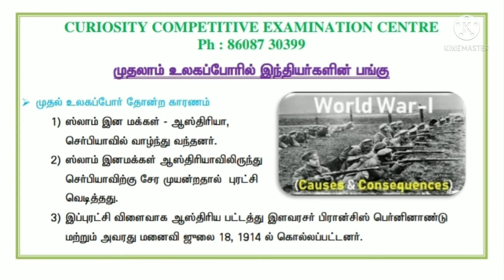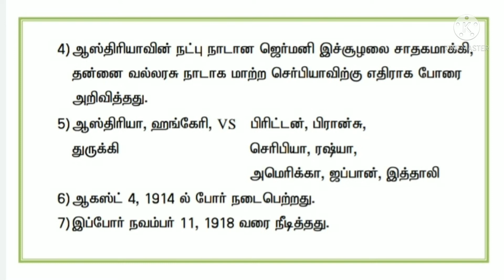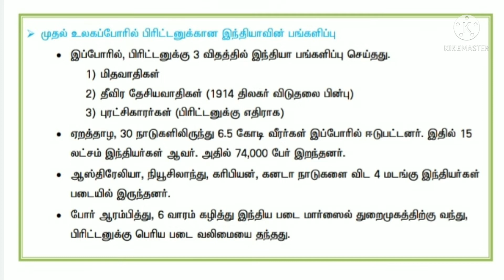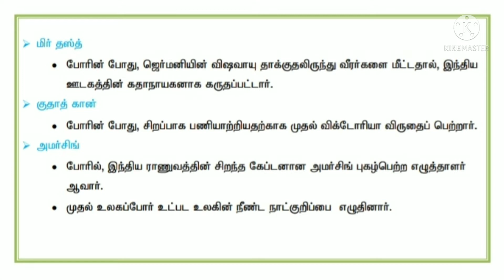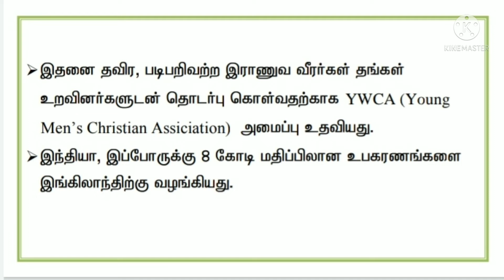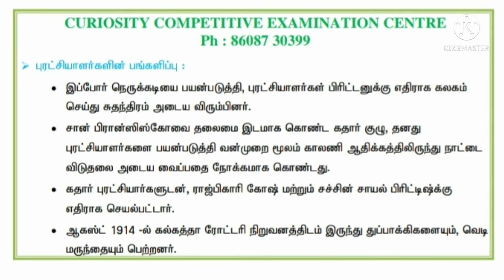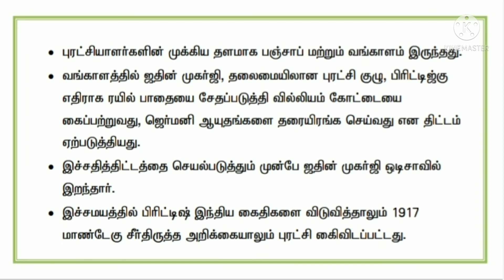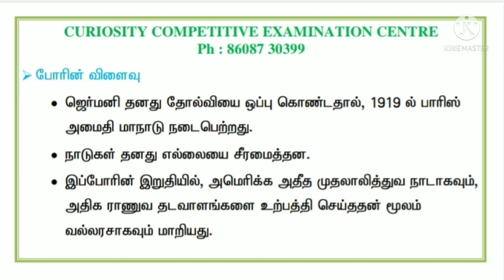முதல் உலகப் போர் பற்றிய முக்கிய குறிப்புகள் for TNPSC and TET aspirants